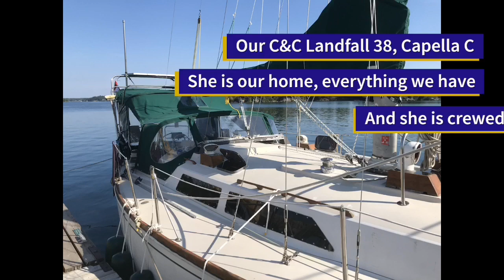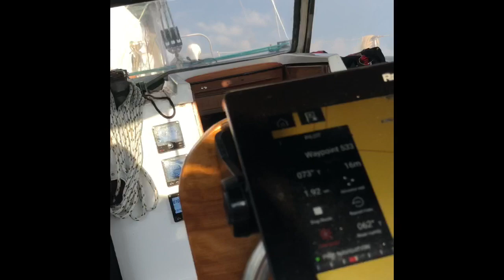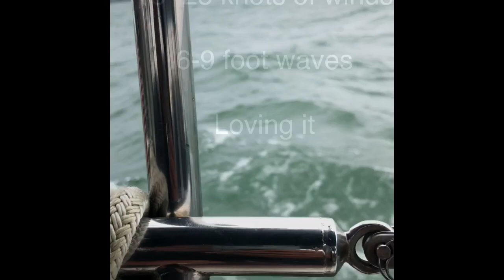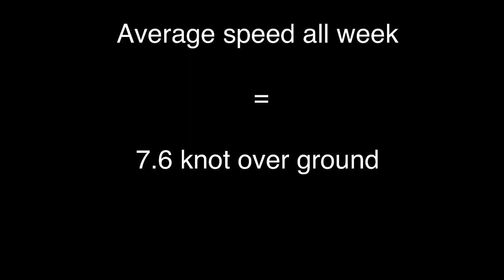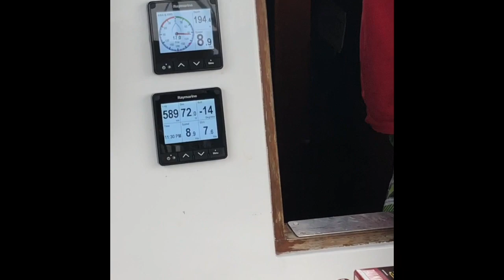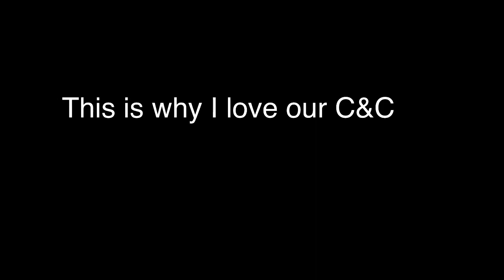S1E5. Getting in some sailing on our live aboard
This week, we stretch out our legs. Doing long runs, sailing all the time and enjoying every minutes of it.